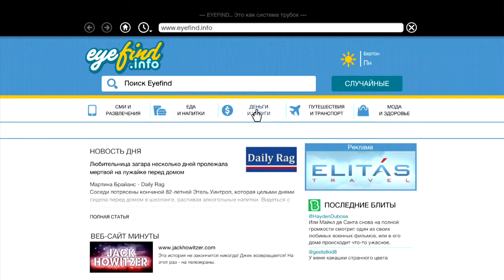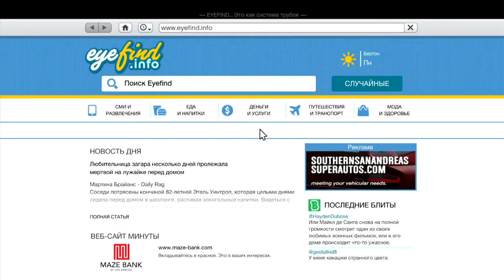GTA V прохождение. Без комментариев. Максимальное качество FULL HD 1080p. Часть 58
GTA V прохождение. Без комментариев. Максимальное качество. Часть 58. Пожалуйста, оставляйте комментарии, интересны ли вам прохождения игр без реплик играющего ?